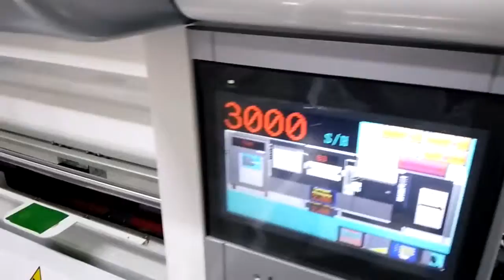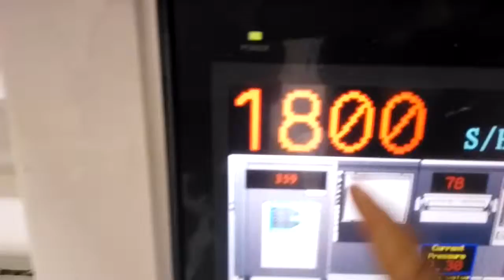Installation 106T DUBAI 201507